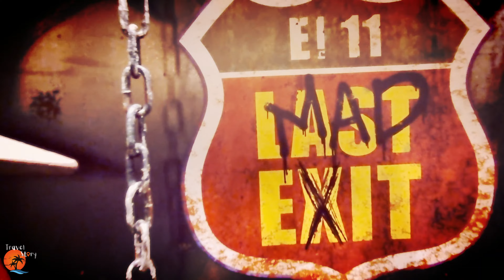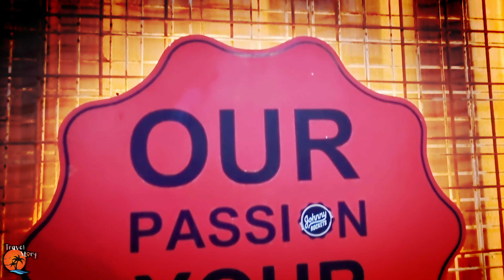Last Exit Dubai | Last Exit Street Food Truck Park | Dubai Tourist Places | آخر خروج دبي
LAST EXIT DUBAI a great way to take a rest from long driving, a good place to have snacks or a cup of coffee/tea. Perfect place for taking a picture.

The Last Exit Called so because it is literally located at the last exit between Dubai and Abu Dhabi.  It is a food truck park where you can choose to take a break from the long drive (around 200kms).

Last Exit is a first of its kind themed food truck concept with a unique dining experience offered in a chilled & fun trailer park.

LAST EXIT DUBAI BOUND scenery filled with Beetles cars. A more kid friendly with colorful decor!

OUR TRAVEL VIDEO TOOLKIT
. Canon 250D
. GoPro Hero 8
. iPhone 10